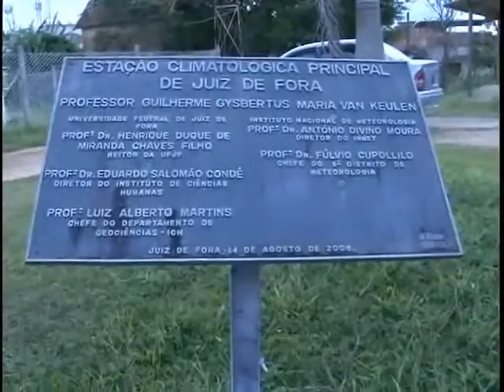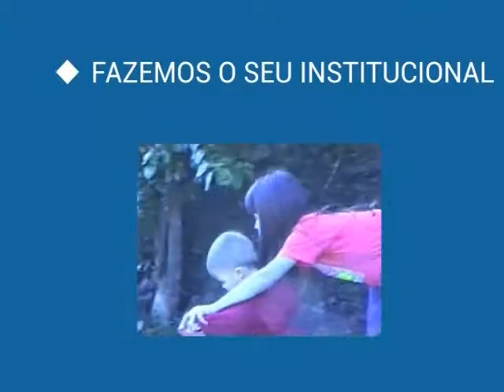Programa Mosaico - Novo Formato 24 - Bloco 2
Você vai conferir o Centro Climatológico da UFJF, o site Jornada Geek, focado principalmente em filmes e séries, conferir a palestra sobre o radialista Geraldo Magela e o retorno do Sport Club de Juiz de Fora ao futebol profissional.